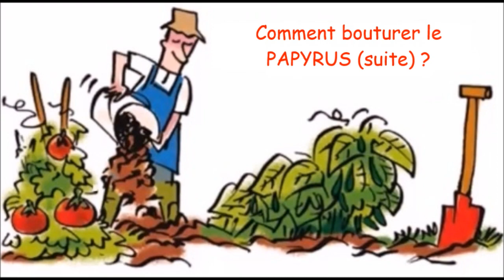Comment bouturer le PAPYRUS (suite) ?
Mise en terre de la bouture de Papyrus racinée que nous avions faite le 23 novembre 2019 ensemble